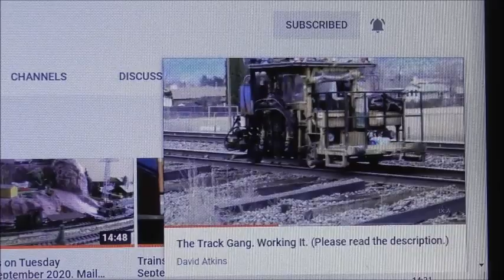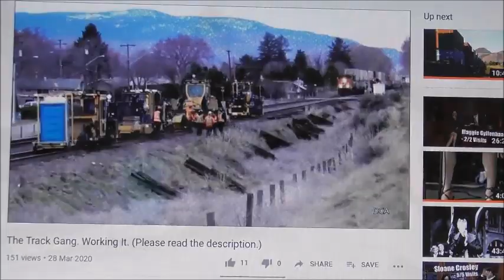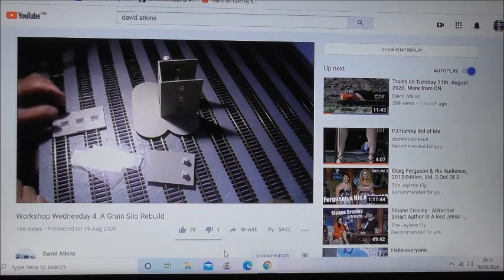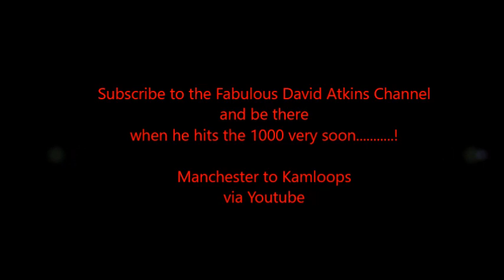The fabulous David Atkins Channel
For my good friend David Atkins in Kamloops, British Colombia,Canada.
LINK TO DAVID'S CHANNEL.
The music in this video is not used for any profit making or commercial purpose.
Lily Was Here    Dave Stewart
Baba O Reilly   The Who